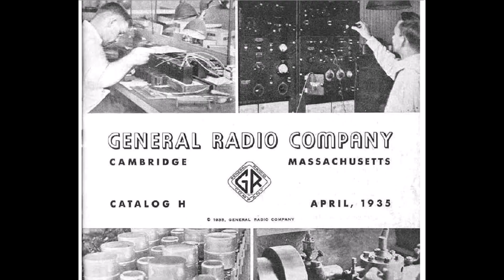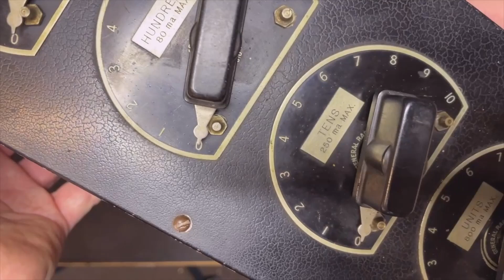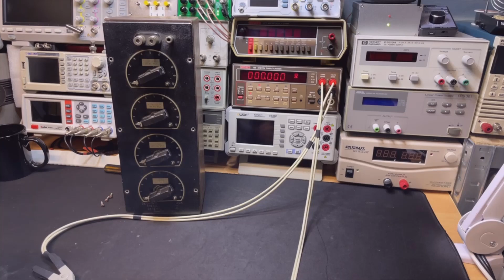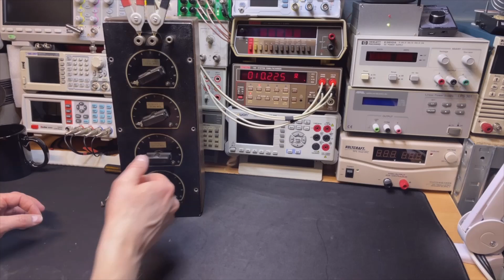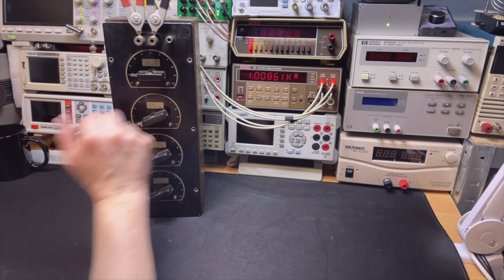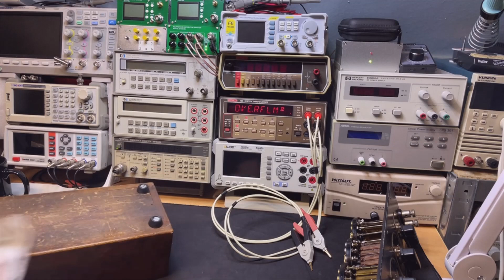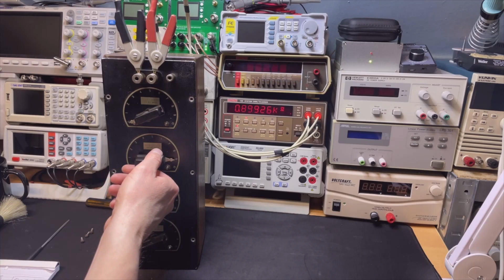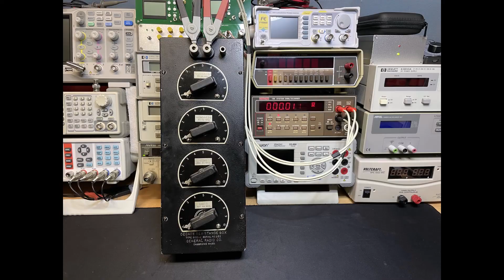#171 Classics 602-J Decade Resistor General Radio Co. Cleanup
Decade Resistor from the '40